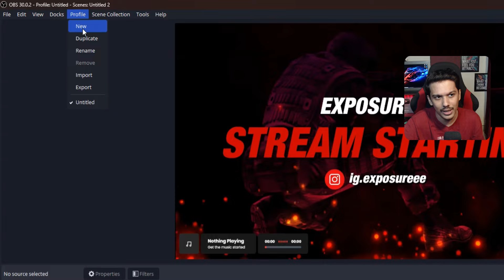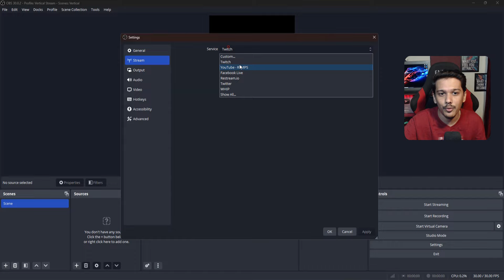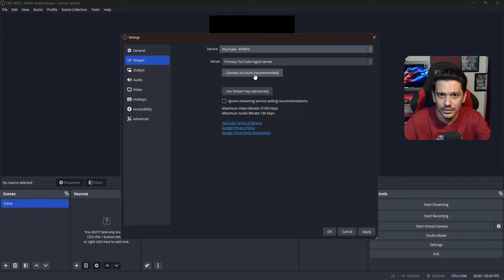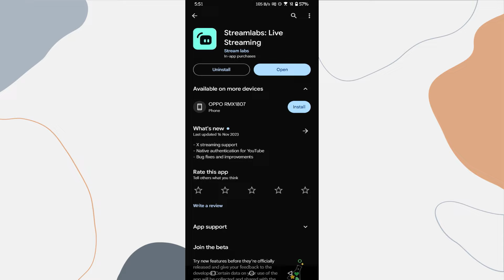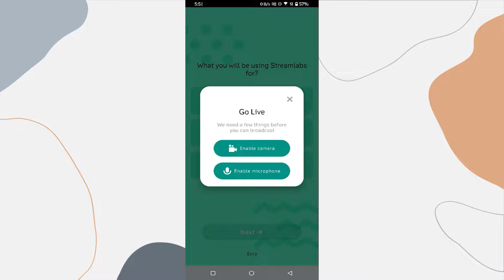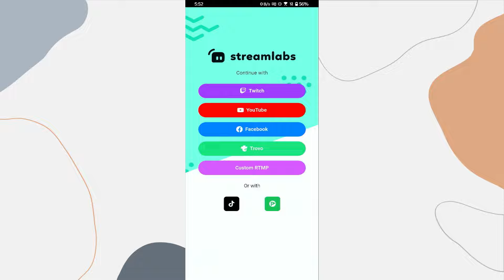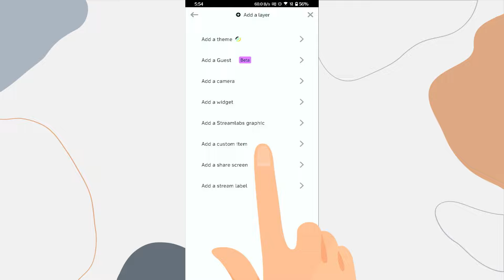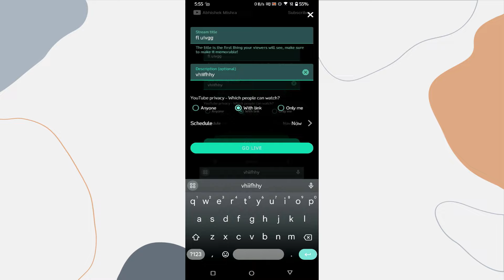How to Live Stream on Youtube Shorts Feed | Vertical Live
In this video I am going to show you How to Live Stream in Youtube Shorts Feed from you Mobile phone or from Your PC using OBS Studio.
How to setup vertical live stream for shorts .

📜 Chapters 📜
0:00 Intro
0:32 Basic Criteria
0:46 For PC / OBS Studio
4:41 For Mobile Streaming
9:48 Ending